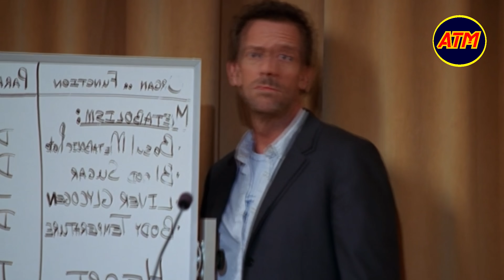LOS 4 Capítulos mas IMPACTANTES de dr House /P2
Resumen dr House
Resumen: Dr House top 4 capítulos mas impactantes
Capítulos en orden:
5x15
1x21
1x10
2x16